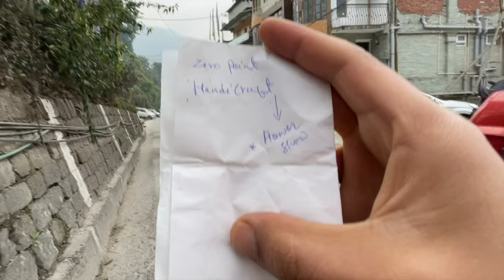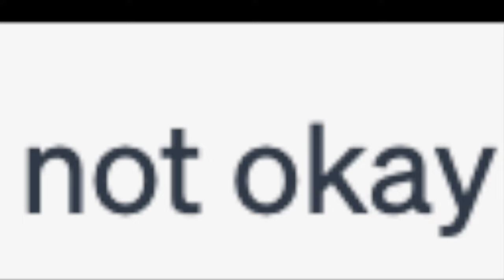I Visited Borders to Steal SNOW from China.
I went to Nathu La pass in Sikkim where there is a very close border between India and China occupied Tibet. I could touch the other side and here is a small story about it.

This video is part of my mission1million project. My goal is to get 1 million subscribers before returning to my home. If you want to help me achieve my goal, be sure to send Ashwani home with a subscription!

Thank you for following my journey, and I hope you enjoy this video!

To support me UPI @ ashwanirn66@okicici